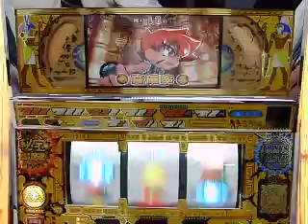秘宝伝２：高確率演出Ⅰ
大都技研　『秘宝伝～封じられた女神～』　2/6販売　秘宝伝のゲーム性を完全継承！忍魂の上乗せARTが超絶進化！伝説の２機種が遂に融合！また動画の音量調節は行っておりませんので御注意ください。